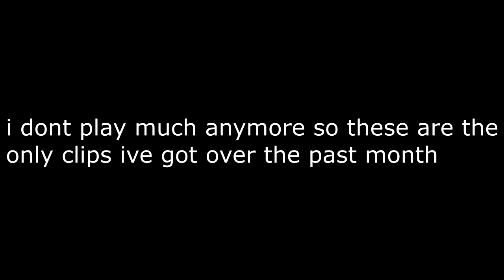WHO GOT THE WOK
999 🖤,  Miss The Rage 😡, Stay 💔, & MORE!